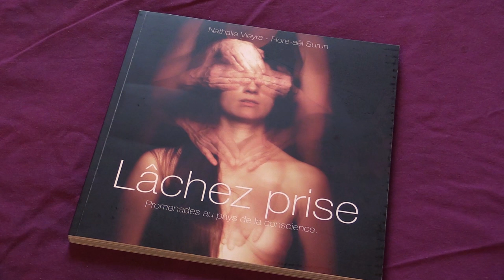La conscience par le corps - Nathalie VIEYRA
Thérapeute corporelle, Masseuse, Relaxologue, auteure et formatrice, Nathalie nous explique comment sont chemin de conscience est passé par le corps.
Elle nous présente également son très beau livre, "Lâchez prise", disponible à l'achat